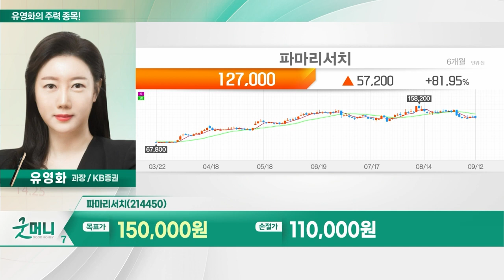칩스앤미디어, 파마리서치, HD현대일렉트릭, 심텍_유영화의 주력 종목 (20230913)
- 국내 유일·세계 3위 반도체 IP 업체
- 반도체칩 제조사에 비디오 IP 라이선스 공급
- NXP·텔레칩스 등 국내외 팹리스 업체 고객사로 확보
- 2019년 이후 메타·구글 등 고객군 다양화
- 동영상으로 AI분석 대상 확대 따른 수혜 기대
- 미국의 ‘대중 반도체 제재’ 기회로 작용
- 中 반도체 굴기 통한 반도체 산업 육성 ‘호재’
- ARM 상장, 밸류 리레이팅 요인 가능성
- 데이터 센터향 산업용 영상처리 수요 증가 수혜 예상
- 4Q 인공지능 기반 NPU IP 출시 예정
- 신규 고객사 확보… 추가 성장 동력 마련

- 2Q 실적, 시장 컨센서스 상회
- 리쥬란 내수 수요 강세 속 수출 증가 지속
- 화장품 내수 및 수출 관련 매출 고성장
- 리오프닝으로 피부과 방문 증가 추세
- 하반기 리쥬란 관련 성장 지속 전망
- 리쥬란, 타 시술 수요 증가시 동반 수혜 기대
- 외국인 관광객의 ‘K-뷰티’ 관심 확대 수혜
- 올리브영 등 유통채널서 화장품 매출 고성장세

- 8월 수출 일시적 부진… 주가 조정
- 9월 수출 데이터 회복으로 조정 마무리 국면
- 수출 단가 성장 ‘긍정적’
- 전력기기 빅사이클의 초중기 단계
- 실적 기대주로 관심 필요
- 사우디 송·변전 건설기업과 전력기기 공급 계약 체결